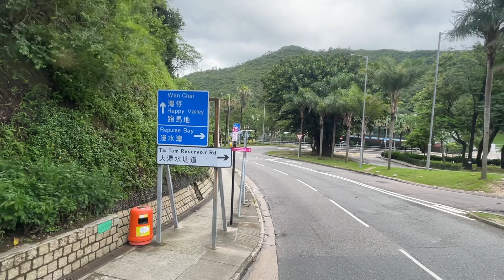🇭🇰Hong Kong Bus Bravo (CTB) Alexander Dennis Enviro400 #7057 SA9108 @ 6 赤柱➡️中環(交易廣場)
日期 Date：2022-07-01（香港特別行政區成立紀念日 Hong Kong Special Administrative Region Establishment Day）
路線 Route：城巴 CTB 6 赤柱村 — 中環(交易廣場)
巴士公司 Operator：Bravo Transport (CTB/NWFB)
——車隊資訊——
車型 Bus Model：Alexander Dennis Enviro 400 10.4m A/C
引擎 Engine：Cummins ISL8.9E5320B
波箱 Gearbox：ZF Ecolife 6AP1403B
車廠 Depot：黃竹坑車廠 Wong Chuk Hang Depot (S)
車隊編號 Fleet Number：7057
車牌號碼 Registration Number：SA9108
載客量 Capacity：U47/L23+S18=88人
車齡 Vehicle Age：9 Years 1 Month
首次登記日期 1st Registration Date：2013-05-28
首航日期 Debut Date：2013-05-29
退役日期 Retire Date：

港島市區巴士路線6號，由城巴營辦，來往中環（交易廣場）及赤柱市場，途經金鐘、灣仔（皇后大道東）、司徒拔道、黃泥涌峽及淺水灣，是現時唯一每天全日途經深水灣道及香島道之間的一段淺水灣道的巴士路線。